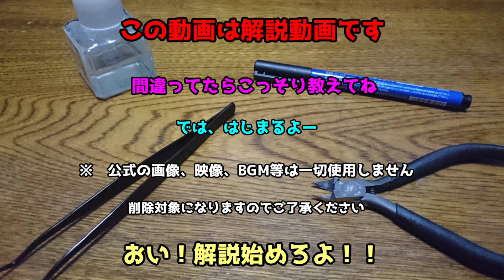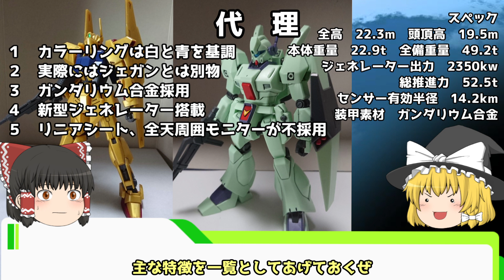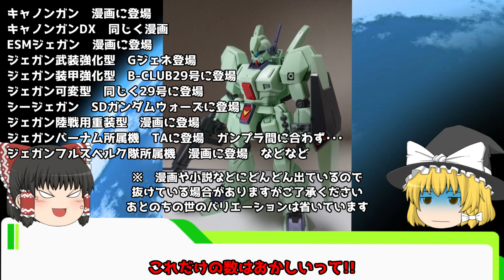【逆襲のシャア】ジェガン RGM-89 解説 後編【ガンダム解説】part2【JEGAN variation】【ガンプラ】【スタークジェガン】【プロト・スタークジェガン】【89式ベースジャバー】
ガンダム解説動画になります。
第2回　ジェガン 後編
スタークジェガン
プロト・スタークジェガン
89式ベースジャバー　に
なりますので温かい目でご覧ください

チャンネル概要を読んでからご覧ください